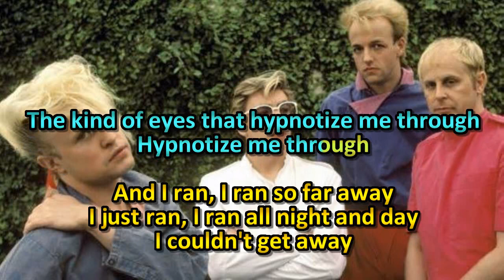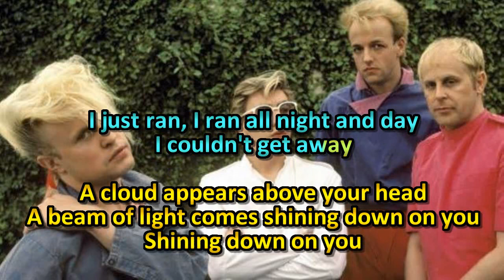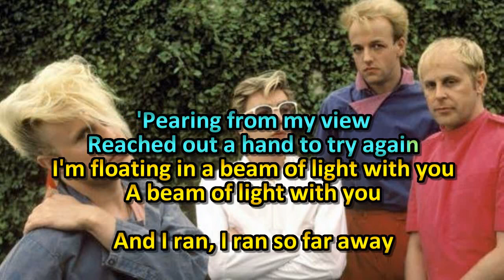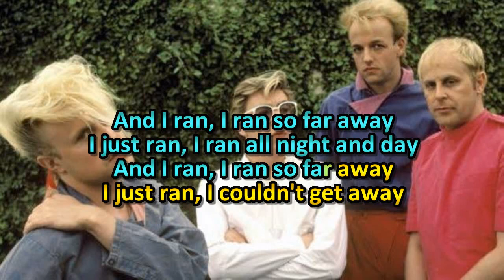A FLOCK OF SEAGULLS - I RAN KARAOKÊ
KARAOKÊ DA MÚSICA I RAN DA BANDA A FLOCK OF SEAGULLS